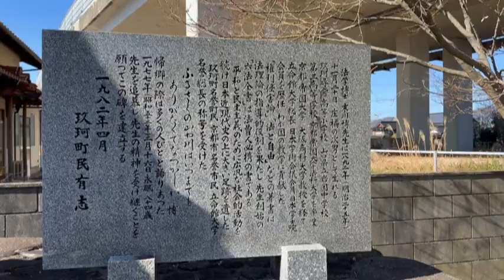【ちゅうごく山話】蓮華山（576メートル）＝岩国市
【さんいん山話・ちゅうごく山話】蓮華山（れんげさん＝576メートル)＝山口県岩国市